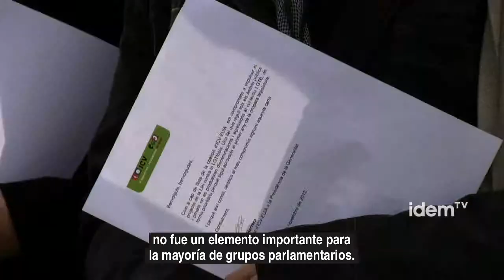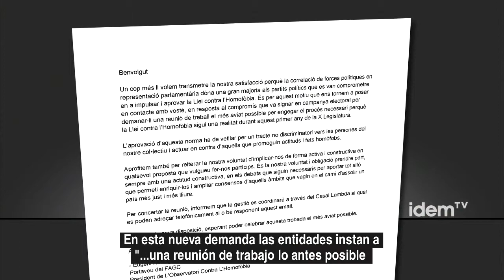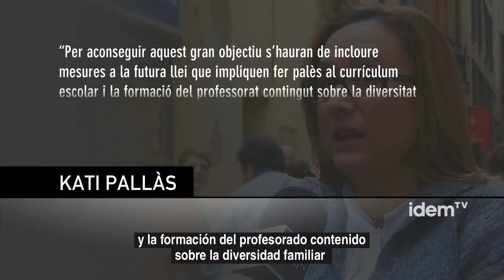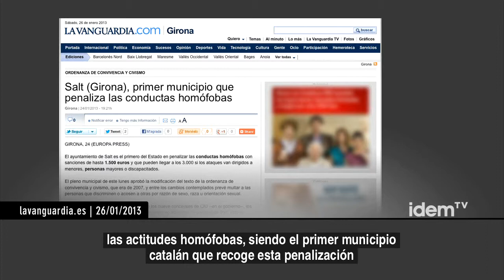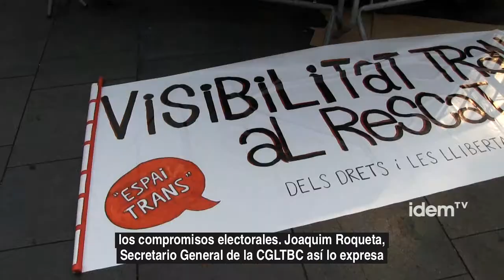Agenda de trabajo contra la homofobia (subt.esp)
El movimiento LGTB de Cataluña ha vuelto a instar diferentes partidos para seguir trabajando para tener una ley contra la homofobia, la lesbofobia y la transfobia. Ya durante la campaña electoral 4 entidades: Casal Lambda, Coordinadora de Lesbianas, Gays, Transexuales y Bisexuales de Cataluña, Frente de Liberación Gay de Cataluña y Familias Lesbianas y Gays instaron a las diferentes candidaturas a firmar un compromiso para impulsar esta ley . ERC, PSC, ICV EUiA, SI y las CUP firmaron el documento así como, la entonces diputada, Neus Munté de CIU también se comprometió con matices para trabajar contra la homofobia y por una legislación que la combaten.

Hay una demanda clara y motivos para la esperanza aunque las entidades ya criticaron el hecho de que el pacto de estabilidad parlamentaria de esta legislatura no recogiera el compromiso para sacar adelante esta norma, y ​​en el debate de investidura la ley no fue un elemento importante para la mayoría de grupos parlamentarios.

Una vez el nuevo Parlamento tiene ya un calendario de trabajo las diferentes entidades han dirigido a los diferentes grupos parlamentarios ya la actual consejera y presidenta del Consejo Nacional LGTB.

En esta nueva demanda las entidades instan a "una reunión de trabajo lo antes posible para poner en marcha el proceso necesario para que la Ley contra la Homofobia sea una realidad durante este primer año de la X Legislatura. La aprobación de esta norma debe velar por un trato no discriminatorio hacia las personas del colectivo y actuar en contra de aquellos que promuevan actitudes y hechos homófobos ".
Las diferentes entidades valoran que una vez superada la etapa del compromiso hay que ponerse a trabajar en el texto para poder aprobar, tan pronto como se pueda, la ley.

Las entidades también recuerdan, en la carta publicada, la voluntad de participación y de implicación activa y constructiva. Katy Pallàs, presidenta de la FLG, declaró a idemtv que "para conseguir este gran objetivo se deberán incluir medidas en la futura ley que implican hacer patente al currículo escolar y la formación del profesorado contenido sobre la diversidad familiar y afectivo-sexual además de la tipificación de faltas de agresión por bulling homofóbico en nuestras escuelas. " También afirma que "El escenario educativo es muy revelador de cuál es la situación actual hacia la homofobia. La ley de matrimonio igualitario ha contribuido afortunadamente a mejorar esta percepción social de nuestro colectivo pero los últimos datos de las investigaciones sobre bulling homofóbico en las escuelas de primaria y secundaria demuestran que esta diversidad queda muy, muy invisibilizada "

En este marco político las entidades han destacado y valorado la reciente aprobación de la ordenanza municipal de Salt que sanciona las actitudes homófobas, siendo el primer municipio catalán que recoge esta penalización en su normativa. El camino hecho hasta ahora es muy importante y la unidad de acción del movimiento LGTB ha quedado patente, con este frente común. La mayoría parlamentaria favorable a la ley (tal como se recoge en la noticia publicada el pasado 8 de diciembre

Ahora, una vez más, el Parlamento y el Gobierno deben dar respuesta al colectivo LGTB y el movimiento vuelo y ofrece implicación y voluntad constructiva para fomentar una convivencia respetuosa y condiciones de libertad y justicia para todas las personas sea cual sea ​​su orientación sexual o su identidad de género.